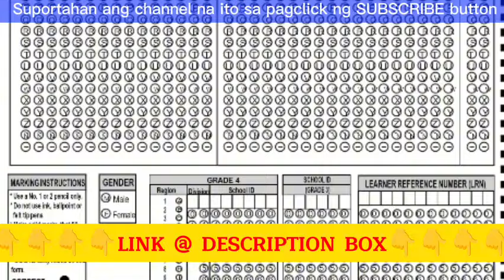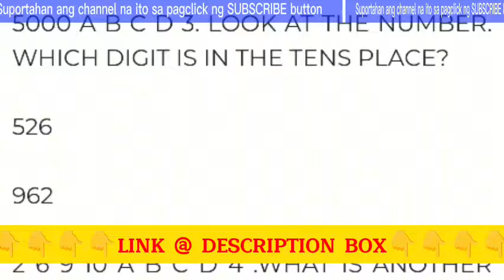ELLNA REVIEWER FOR GRADE 3 EXAMINEES || TEST MATERIALS AND SAMPLE ID SHEETS